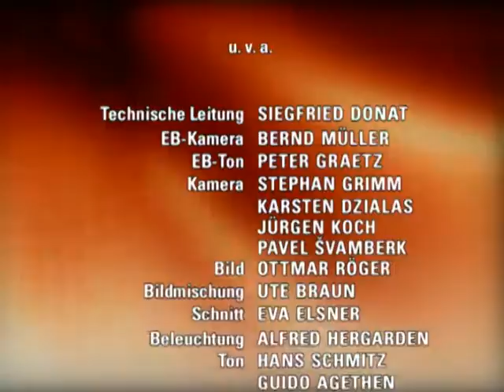Verbotene Liebe - Folge 1623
1. felix ist geschockt, als alexa und andi sich küssen
2. martin gesteht beatrice, dass er ihr nicht mehr vertraut
3. Isabell will den unfallverursacher finden

1. Während Felix nach Alexas unbeabsichtigtem Liebesgeständnis noch verwirrter als vorher ist, schämt Alexa sich in Grund und Boden und fleht Franziska an, Felix eine Ausrede zu liefern. Franziska tut ihr bestes, bemerkt jedoch Felix´ Skepsis, hinter der sich in Wahrheit natürlich die Hoffnung verbirgt, er könne Alexas Herz doch noch gewinnen. Um Felix auf eine falsche Fährte zu locken, spannen die Mädchen Andi in ihren Plan ein. Gerade als Felix mit Alexa seine Liebe gestehen will, muß er feststellen, daß Alexa und Andi offensichtlich ein Paar sind.
2. Obwohl Martin und Beatrice in der Öffentlichkeit nach wie vor das perfekte Ehepaar repräsentieren, bleibt die Stimmung zwischen ihnen angespannt. Beide spüren, daß in ihrer Ehe etwas nicht stimmt, reden jedoch nicht miteinander. Während Martin die Ehekrise aussitzen will, bekommt Beatrice immer mehr das Gefühl, daß Martin sie seit ihrer Beteiligung an Clarissas Intrige aus seinem Leben ausschließt. Als sie ihn zur Rede stellt, bestätigt Martin ihre Befürchtungen. Er kann ihr nicht mehr vertrauen.
3. Nachdem Jule nach dem Zusammenbruch unter Beruhigungsmittel gesetzt wird, verzweifelt Isabell fast an ihrer Hilflosigkeit, der Freundin beizustehen. Auch die Ablenkung durch Kneipenarbeit schlägt fehl. Als sie Mark ihre immer stärker aufkeimenden Schuldgefühle mitteilt, erinnert dieser Isabell daran, dass der Unfall durch einen Fahrerflüchtigen verursacht wurde. Isabell entschließt sich daraufhin, daß sie alles dafür tun werde, damit der Mörder ihres Kindes gefaßt wird.